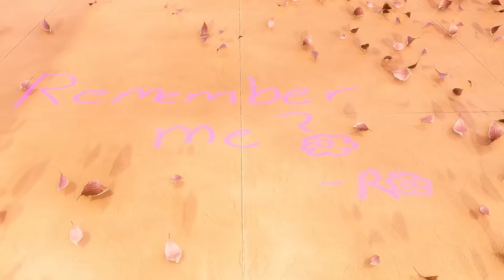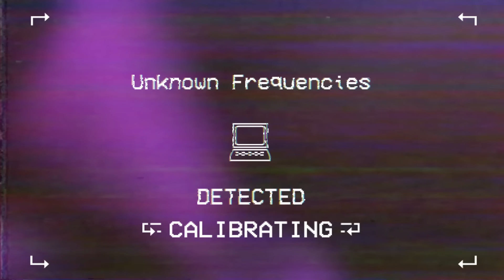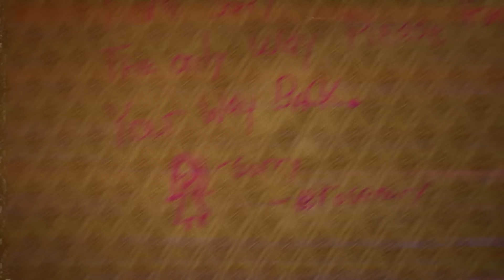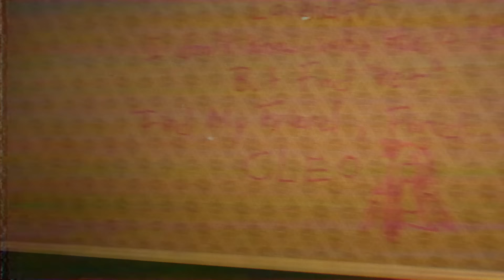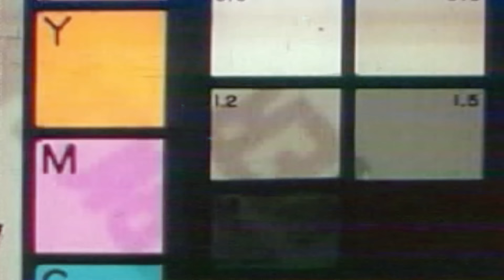Backrooms - Returning Echos (Level: Unknown)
Tape information: 11
Tape Location: Level 0?
Footage Time: 28 Minutes
Notes: PLEASE DONT REMEMBER
YOU REMAIN LOST _________________________________________________________________________

Thank You for checking the description and for your patience!
I apologize for not meeting (at least my own) goals and expectation on my previous works I really want to take my animations/molding and editing to the next level, so I took upon these past few months to work on my craft and get better AS WELL as dealing with life, work and school. I am still only 1 person working on these (Another friendly reminder)
These videos feel expensive to make (a lot of time kind of expensive)
(I don't work on a budget)

...Who knows but maybe you'll see an "Alpha" of "Another Project" very soon...

📽️This is AN ANIMATION
🖼️If you plan on using clips/ images, remember to credit me.
❗Reactions videos are welcomed! BUT DO NOT JUST RE-UPLOAD WITH NO REACTION, NO ADDIONAL EDITS OR UN-CREDIT MY WORK YOU WILL BE REQUIRED TO TAKE YOUR VIDEO DOWN IF SOME CRIETRA IS NOT REACHED.
🎨This Level is INSPIRED by MY VERSION OF LEVEL 0 (Yellow wallpaper is oversaturated by now and I refuse to use "THAT" wallpaper.
⚠️There might be a few inconsistencies BUT remember I am just 1 person, no budget and do these for fun and for free. I'm no film expert either.
🔊(Check CCC for more lore/commentary info) *will release AFTER a few days from released recent video
🌐THIS IS MY VERISON AND WILL NEVER BE OFFICAL TO THE BACKROOM COMMUITY'S VERISON which means NO PARTYGOERS, SMILERS AND NO TRASHY POORLY MADE "BACTIRA" MONSTER. I CREATE MY OWN.
🌌This entire series is created by 1 person only: me! (Edits, Renders, 3D animation, models, sound and much more!)

 It's free and supports me!
(To make more) 🎨

Backroom Series part 10 created by me (Lost in the Hyperverse)